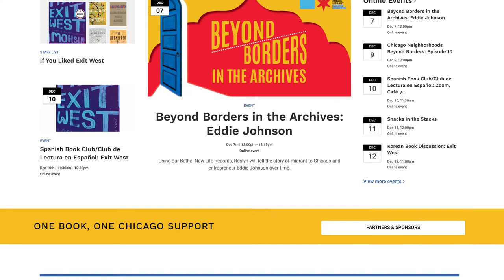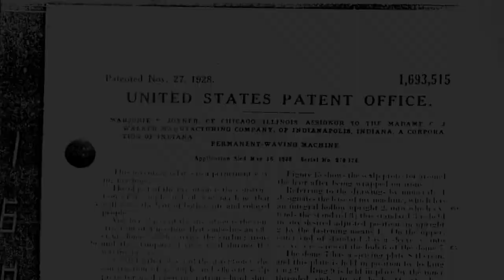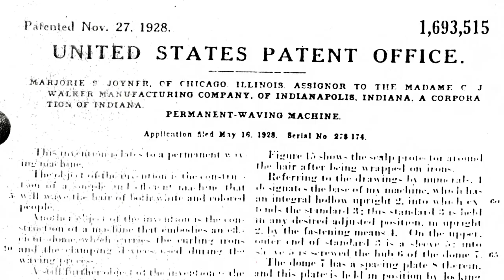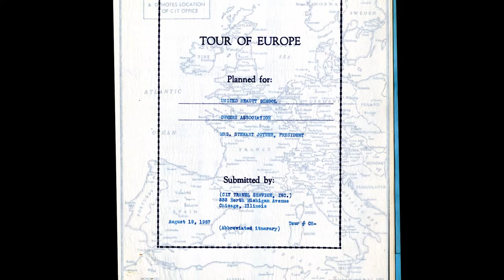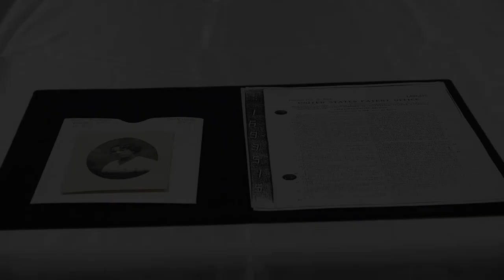Beyond Borders in the Archives: Marjorie Stewart Joyner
Chicago Public Library archivist Beth Loch uses historic manuscripts and photographs to showcase the travel tours Marjorie Stewart Joyner hosted on behalf of United Beauty School Owners and Teachers Association (UBSOTA) and Alpha Chi Pi Omega. The hair professionals visited Europe, Haiti, the Middle East, Mexico, and West Africa from the early 1950s through the 1960s. These trips were featured widely in the African American press, with pictures of the groups appearing in magazines such as Color and Ebony. The tour groups were received by dignitaries, government representatives, and experts in fashion and beauty culture.

Marjorie Stewart Joyner was national supervisor of Madame C.J. Walker Beauty Colleges, chair of Chicago’s Bud Billiken Parade and Chicago Defender Charities, benefactor of Bethune-Cookman College and an activist in the Democratic Party in Chicago. She founded both UBSOTA and the Alpha Chi Pi Omega Sorority and Fraternity in 1945.